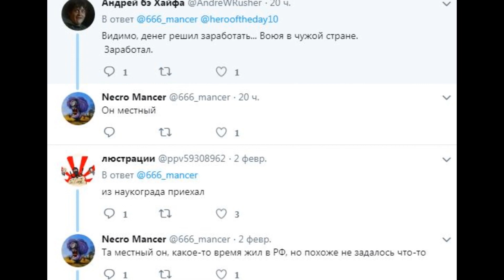У террориста "Сказки" не было шансов: снайпер ВСУ превратил в "груз-200" предателя Украины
Есть возможность и желание помочь каналу? Ласкаво просимо
Дорогие друзья!